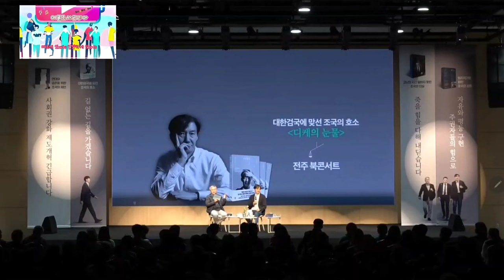보수라는 xx들 [이] 잡고 {빈대} 잡던 xx들 서울은 안온다고~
침팬치 폴리틱스 사회 ~암캐가 1등하는 대한민국!